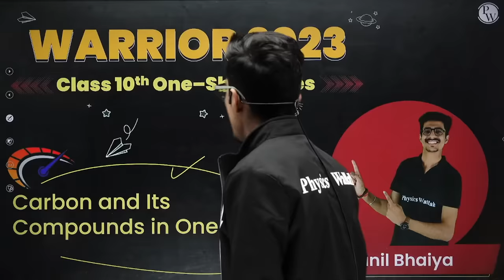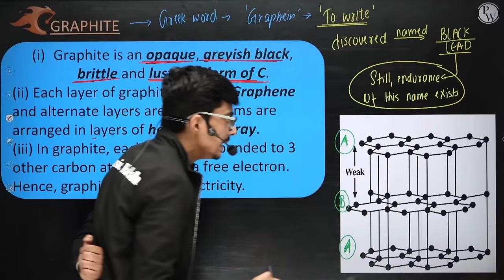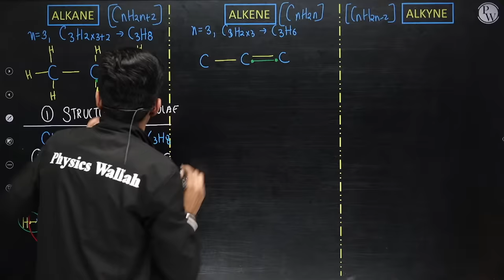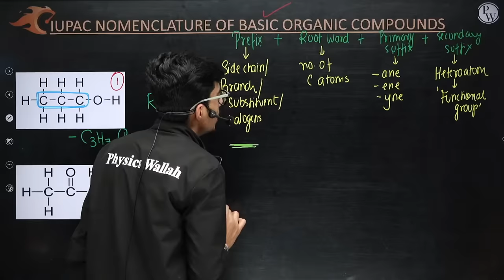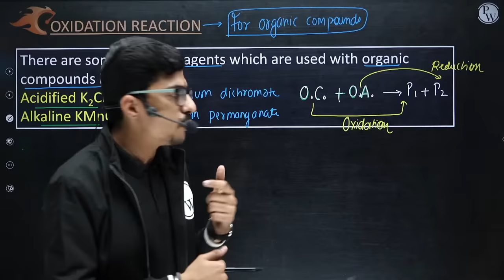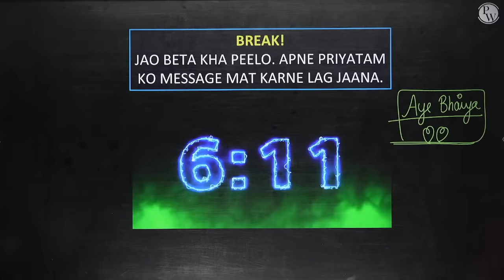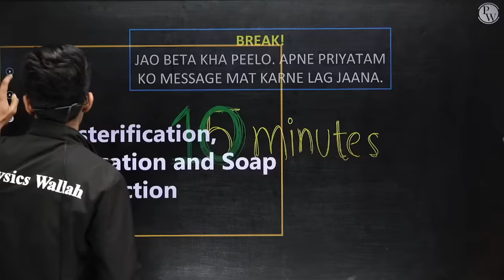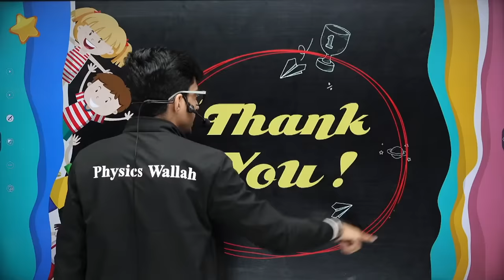CARBON AND ITS COMPOUNDS - in 1 Shot || Class -10th Board Exams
* This batch is complete free for all the students aiming for 10th Board.
* Recorded lecture will be provided on Foundation wallah Youtube Channel.
* Weekly schedules of the lecture will be given on the Foundation Wallah Community page.
* Classes will start form 5th Jan 2023 to Board Exam.
* Chapter wise practice sheet will be provided in the Warrior 2023 batch on our PW App.
* Classes will be held on weekly basis Monday to Saturday.
* 2 classes per day will be held at 2 pm , 6 pm.
* English will be held on Sunday.
* Syllabus will be cover till 10th feb. 2023.
* After completion of syllabus  Chapter wise PYQ series will run till 20th of feb.

Time Stamp:-
Introduction 00:00 - 2:14
Topics to be covered 2:15 - 3:04
Facts about Carbon 3:23 - 11:56
Introduction of Covalent Bond and Covalency 11:57 - 35:20
Properties of Covalent Compound 36:08 - 52:00
Allotropes of Carbon 52:00 - 1:11:45
Versatile nature of carbon (Tetravalency and Catenation) 1:12:40 - 1:24:40
Historical background of Organic Chemistry 1:24:50 - 1:31:30
Introduction to Saturated and Unsaturated  Hydrocarbons 1:43:00 - 2:45:05
Functional Group 2:52:00 - 3:05:00
IUPAC Nomenclature 3:05:00 - 3:18:50
Homologous Series 3:18:50 - 3:30:15
Isomers 3:31:20 - 3:57:15
Chemical Properties of Carbon 4:05:35 - 5:08:05
Important Carbon Compounds - Ethanol and Ethanoic Acid 5:21:02 - 6:05:00
Esterification 6:17:40 - 6:27:20
Saponification 6:27:20 - 6:35:00
Soap Action 6:35:00 - 7:16:05